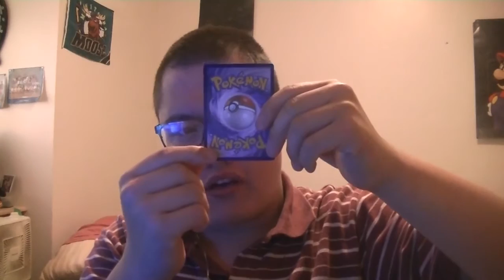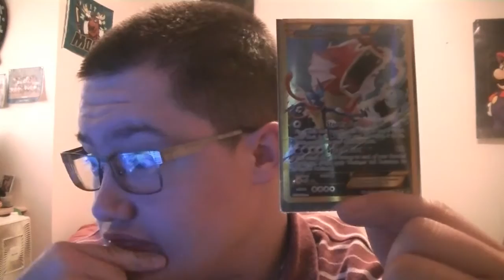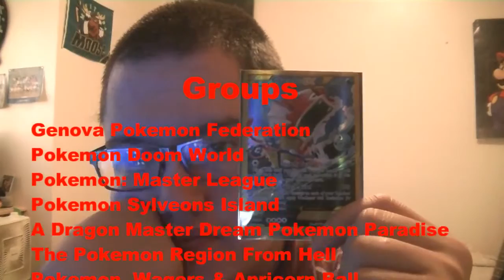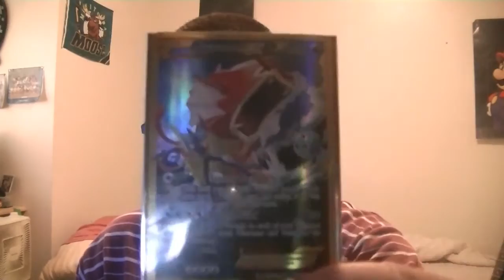POKEMON GIVEAWAY!!!! Secret Rare!(Over)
Make sure you listen to the rules to be able to be apart of the giveaway. Thanks have a great day
Groups on facebook